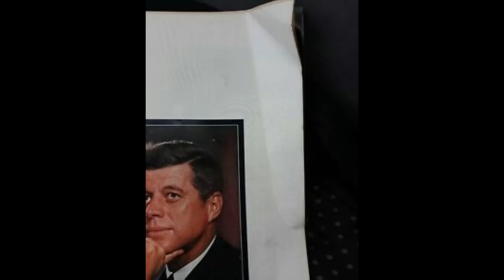I Wish I Knew How It Would Feel To Be Free Billy Taylor & Dick Dallas 1963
Bob Fisher (flute)